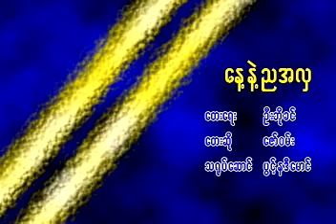နေ့နဲ့ညအလှ ဇော်ဝမ်း Music Video (2007)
တေးရေး ဦးဘိုခင်
တေးဆို ဇော်ဝမ်း
ဇော်ဝမ်း ရေတွေစိုကုန်ပြီ Album (2007)